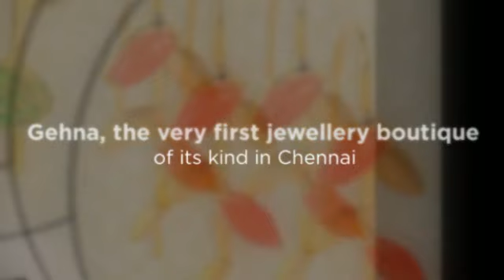Personalized Handmade Jewellery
- Gehna is a leading customised and designer gold and diamond jewellery manufacturer in Chennai. Gehna offers Necklace, Bracelets, Earrings, Jhumki & Pendants